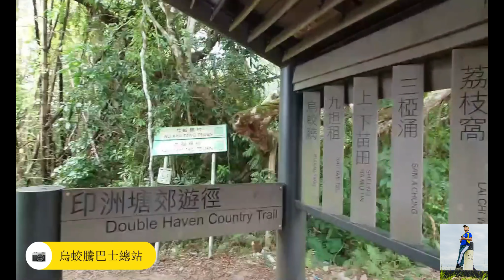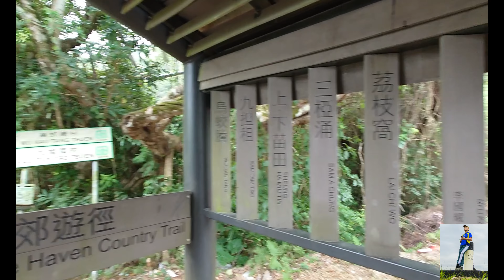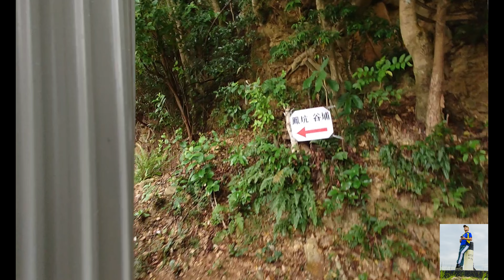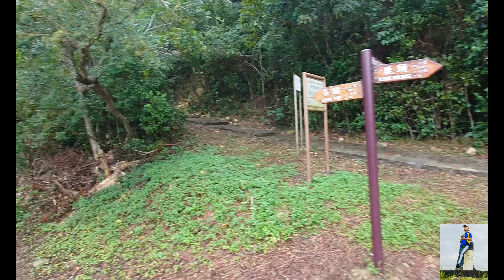【行山】20211220-烏蛟騰：九担租：鳯坑：谷埔：鹿頸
少有的雨中浪漫行，揀左條好hea的郊遊路線，如何擔住把遮欣賞沿路美景？

烏鉸騰 | 九担租 | 雞谷樹下 | 鳳坑 | 谷埔 | 鹿頸